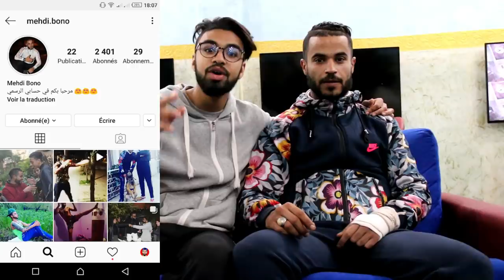فيلم قصير : مشرملة و مشرمل ⚔️كيكريسيو بالكلاب في مدينة سلا ( الاجرام )🔥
فيلم_مغربي_قصير#